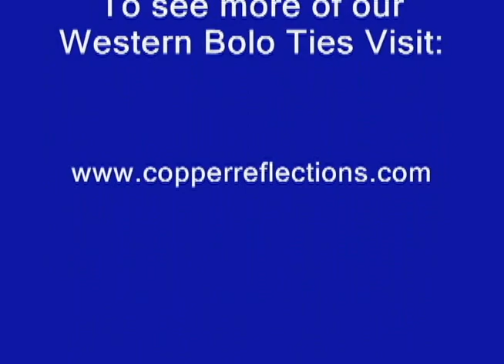Western Bolo Ties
Copper Reflections has been providing wide selections of wholesale jewelry and handmade jewelry since 1985. Unique jewelry, great quality, great service and reasonable prices make Copper Reflections a great source for handmade Wholesale Jewelry.